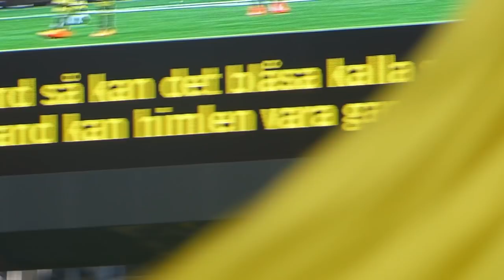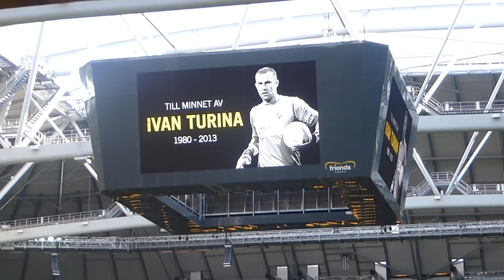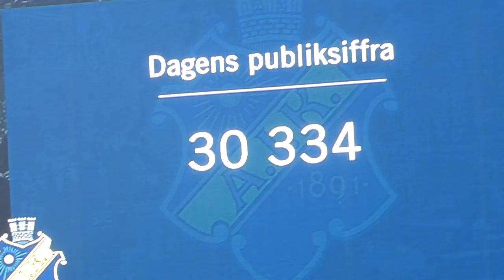AIK - Dalkurd Spelarbussmottagning, Nils Erik Johansson Avtackning 2 April 2018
AIK - Dalkurd 2 April 2018
Spelarbussmottagning,
Nils Erik Johansson Avtackning
Skakiga bilder från matchen